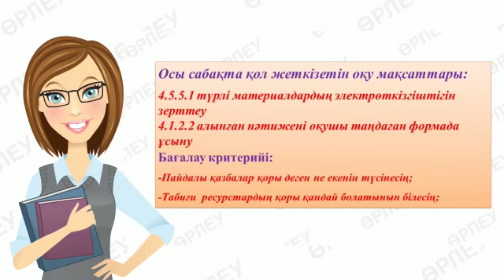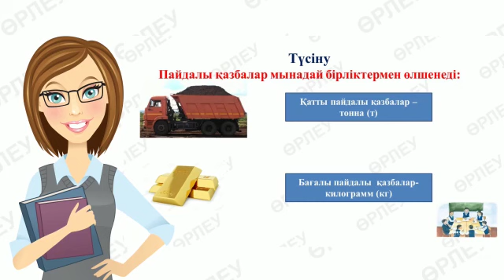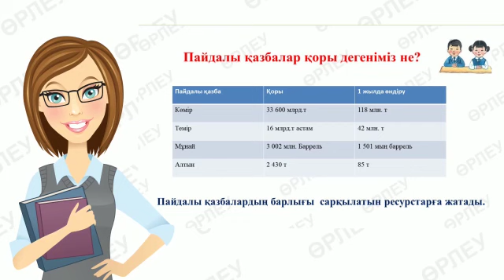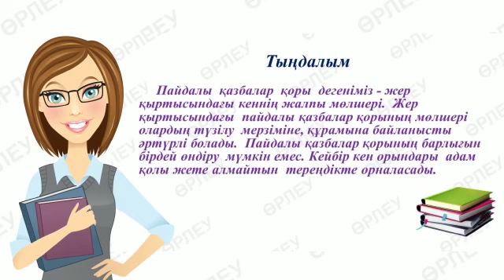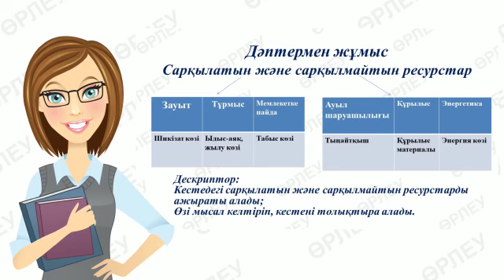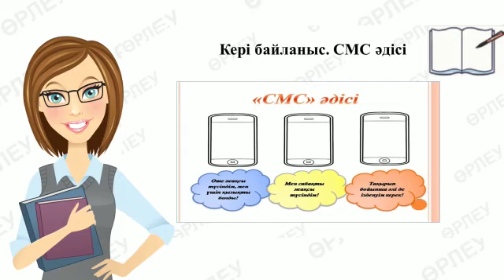ІІІ - тоқсан, 4 сынып, Жаратылыстану, Сабақ №8